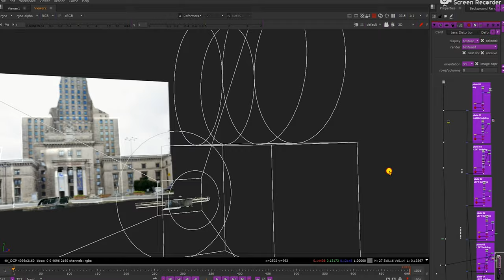VFX PAINT PREP SHOWREEL 2023 | VFXADIL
Hello  everyone ,
 This is my Paint / Prep 2023 showreel if you like my work then contact
 me.